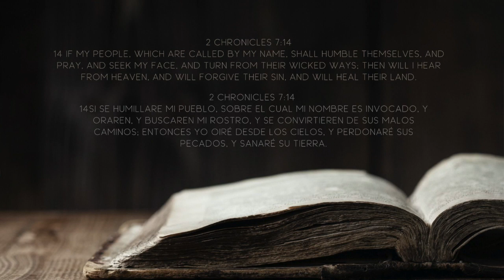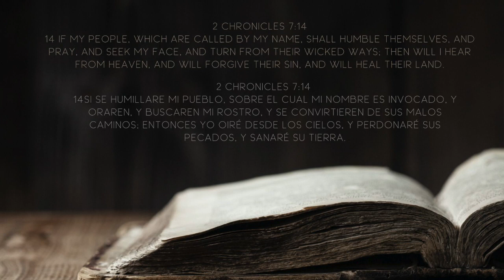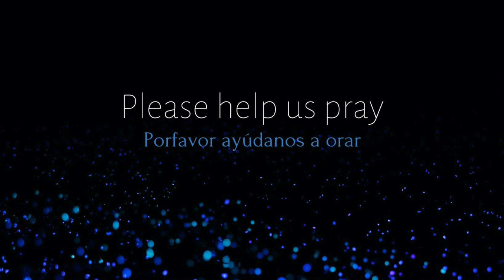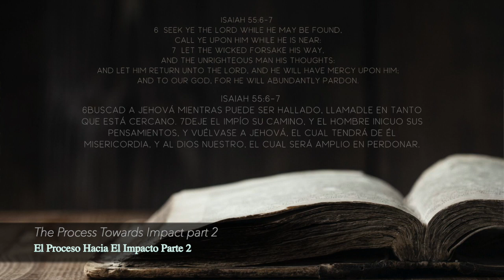The Process Towards Impact part 2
.The instruction to seek is directional. This is the purpose of seeking…we seek to obtain the Lord’s will in any given situation. Finding HIS way, brings the correct response.